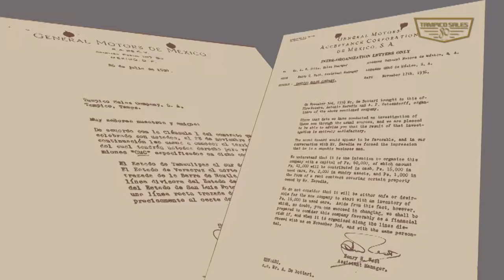Semblanza 80 Aniversario Tampico Sales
Video de Semblanza del 80 Aniversario de la empresa Chevrolet Tampico  Sales